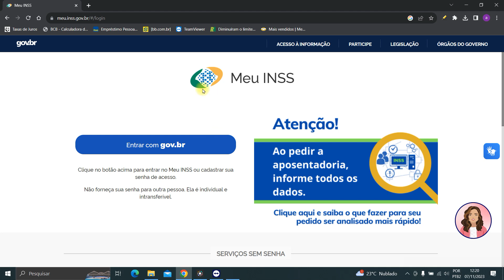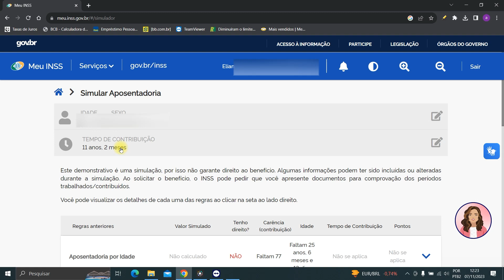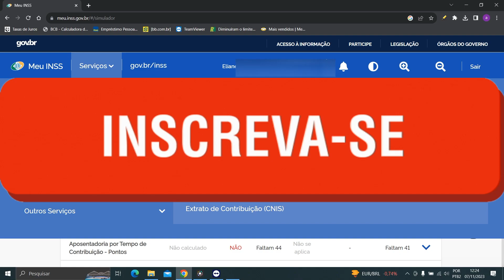Como saber se já posso me aposentar ?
Como saber se já posso me aposentar? Assista ao vídeo e veja o passo a passo para descobrir se já possui os requisitos para se aposentar. Portanto, se você tem pesquisado por "como saber se ja posso me aposentar" esse vídeo é para você e vai ajudar a você descobrir essa informação.